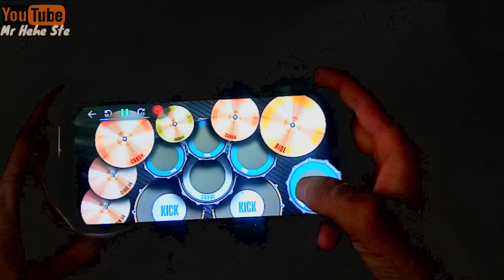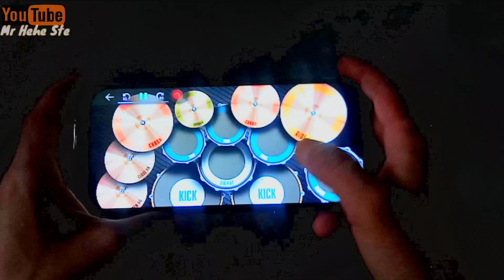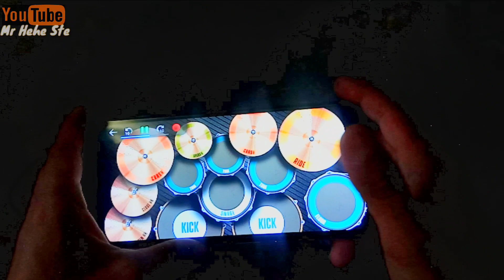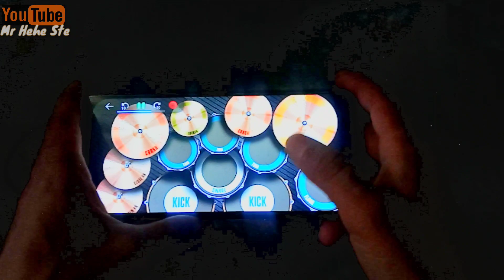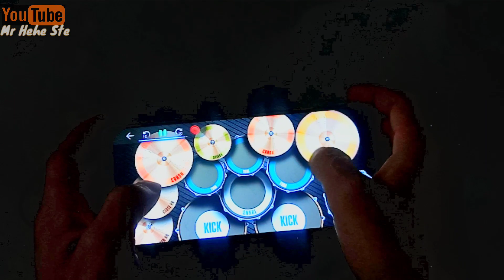𝗠𝗬𝗡𝗦𝗜𝗘𝗠 𝗕𝗔 𝗗𝗔𝗡𝗚 𝗟𝗨𝗡𝗚 | 𝗞𝗜𝗗'𝗦 𝗧𝗔𝗥𝗔𝗥𝗜 𝗖𝗛𝗢𝗜𝗥 𝗡𝗢𝗡𝗚𝗦𝗧𝗢𝗜Ñ | 𝗥𝗘𝗔𝗟 𝗗𝗥𝗨𝗠 𝗖𝗢𝗩𝗘𝗥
@𝗠𝗿 𝗛𝗲𝗵𝗲 𝗦𝘁𝗲 real drum cover

Enjooyy.